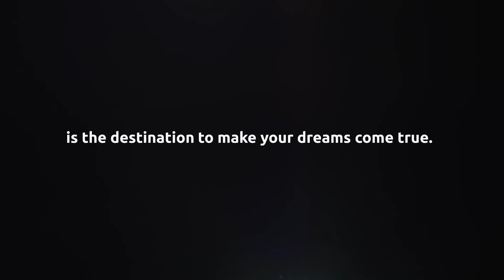Evolve with us at IQI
At IQI, we believe in offering our clients the digital transformation on the development of the real estate industry.

With these necessary changes, we are providing an educational platform for real estate agents, thus creating a positive impact on the industry.

We are a group of dedicated individuals from a wide range of backgrounds - such as digital marketing, content writing, programming, a combination of talents to strengthen our technology ecosystem to serve the IQI agent community nationwide.